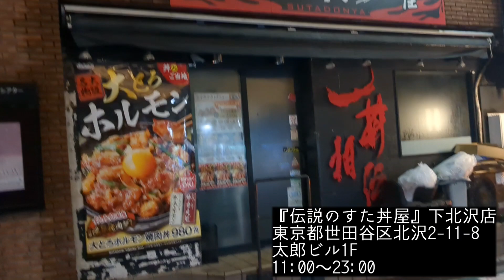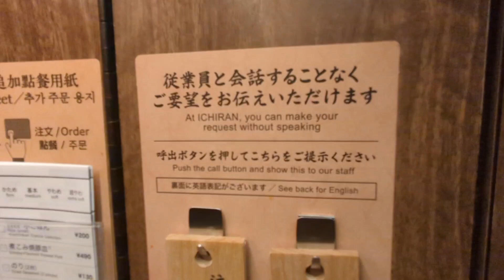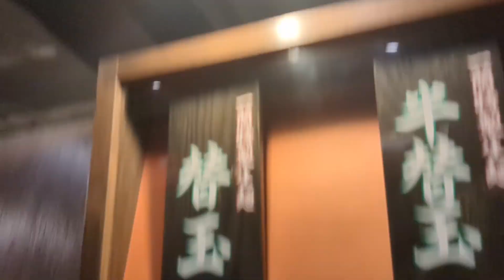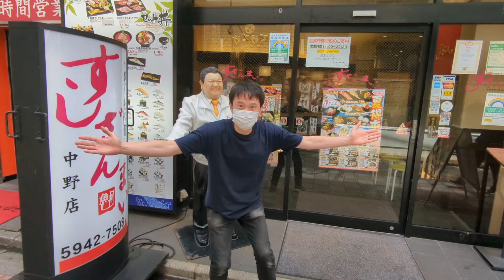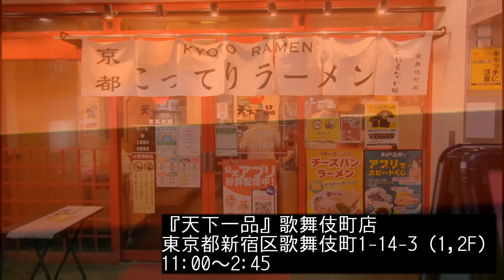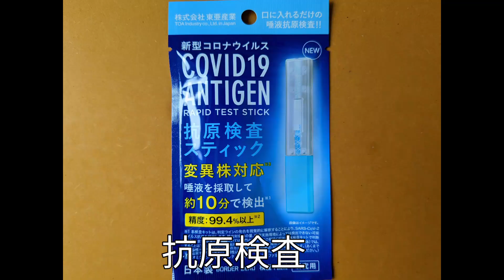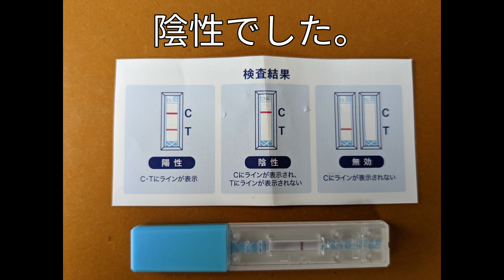あた〜、やってもうた…ダイエット中なのに、久しぶりの東京で暴飲暴食してきた！！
どうも、今を生きる！死ぬときは笑って終わりたい！をモットーに残りの人生に後悔しないように、自分探し＆チャレンジをするために、東京都から縁も縁もない。青森県へ移住した。４３歳愛媛県出身のおじさんです。